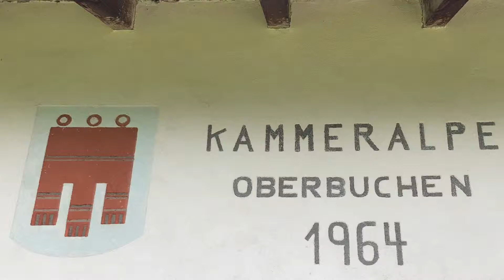Stieralpe - Alpe Oberbuchen vom Silbertal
Die Stieralpe - Alpe Oberbuchen vom Silbertal befindet sich direkt im Wanderwegenetz vom Kristberg - Silbertal und verwöhnt Dich, Deine Lieben, Freunde, ... mit kleinen Speisen und Getränken.

Die ehrliche Gastfreundschaft, der einmalige Panoramablick und die natürliche Stille, welche nur durch die Melodie der Kuhglocken eine natürliche Symphonie bildet, lässt Dich die wahre und erholsame Kraft der Natur so richtig spüren.